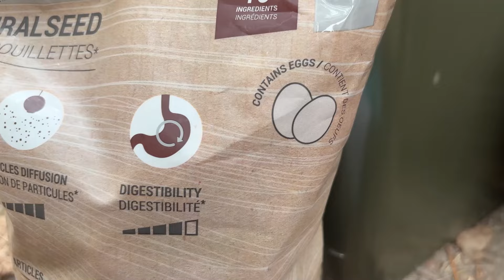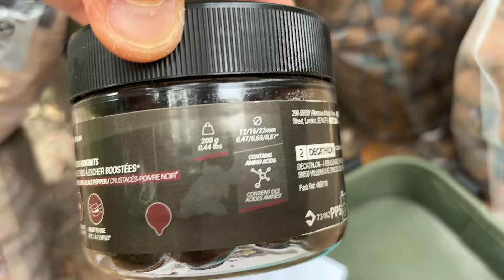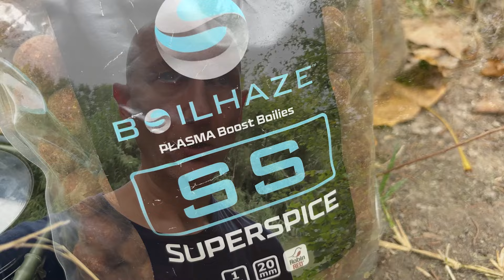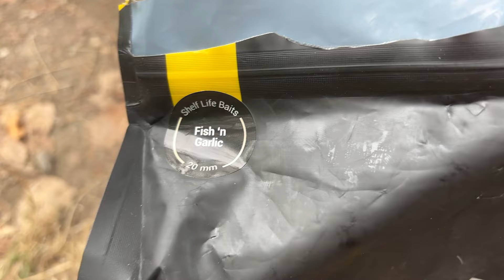Carpfishing 🎣 Pasturazione preventiva alla ricerca delle BIG 💣💪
Non perderti OGNI VENERDI' alle 18:00 un NUOVO VIDEO su @mcarpcarpfishing

● Tag Instagram: @boilhazeofficial
● Tag Facebook: @boilhaze

🛒 La mia attrezzatura di pesca:
● CAPERLAN Canna carp fishing XTREM 900 SUPREM 12' 8642469
● CAPERLAN Indicatore visivo Carpfishing SWINGER/HANGER ALL IN ONE 8559764
● CAPERLAN Sacco a pelo 4 stagioni carp fishing 968344